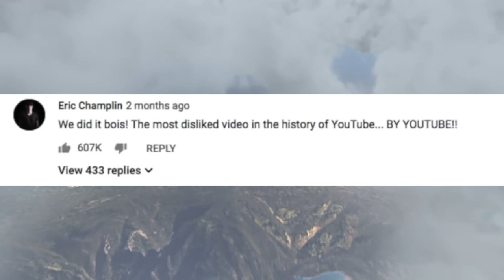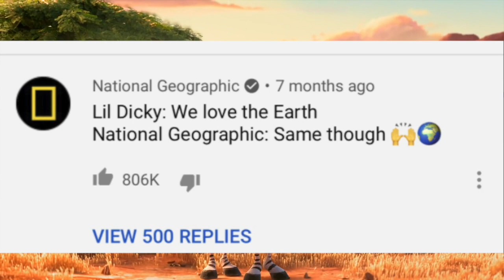Most like youtube comments ever